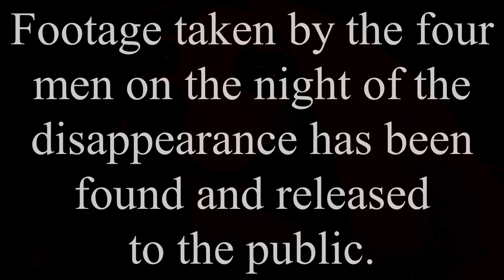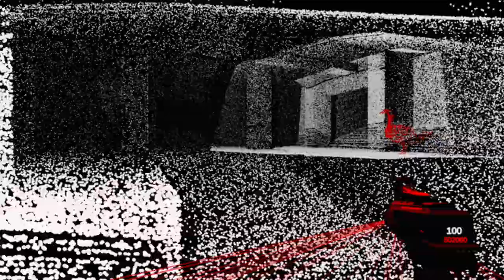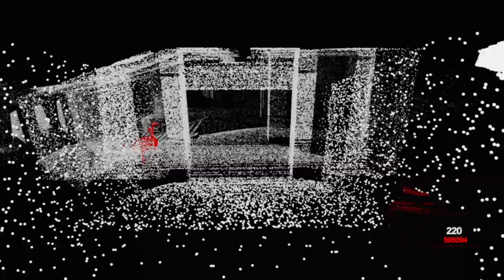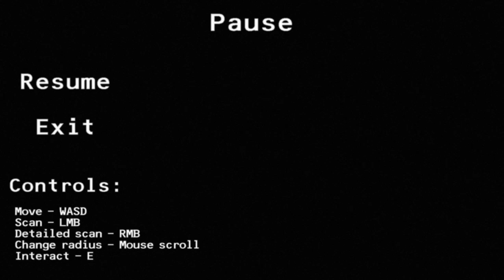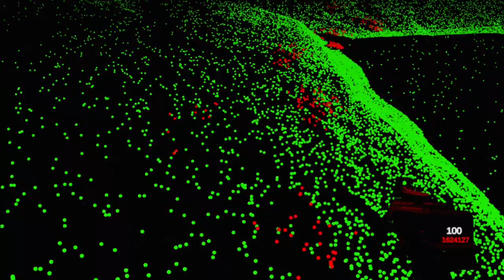LIDAR.EXE - Crapfest IV 2023